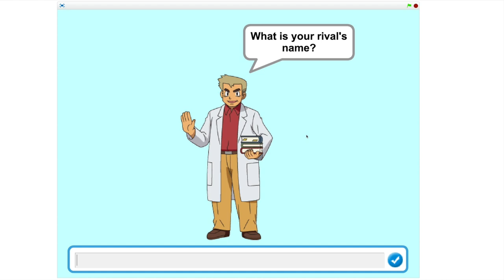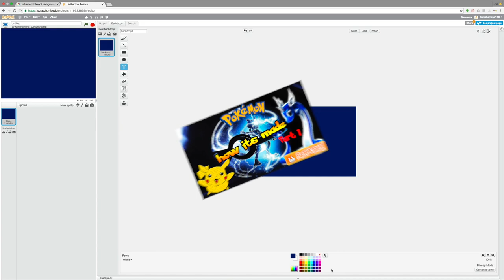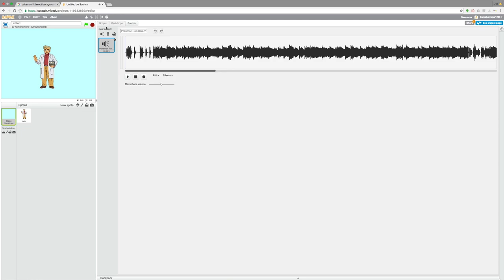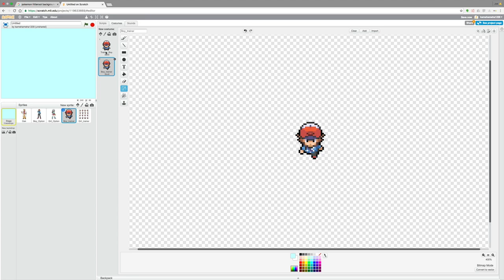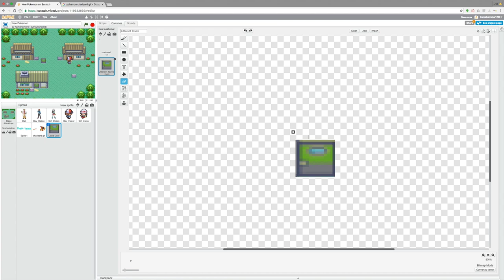You can Make A Pokemon Game using Scratch! | Part 1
== ReUpload ==

If this video can go viral and hit at least 100k views and 100 likes then I will ask my niece very kindly if She can make a part 2.

This is an old video tutorial that I got my niece to make - she is now 20 years old and is incredibly talented, I have no idea how to use scratch and apparently it is a very easy and simple to use game engine.

This video shows what she did in order to create the first steps to making your own Pokemon game just like the old gameboy classics.

If the video does turn out to be quite popular then i will ask my niece to see if she will make a part 2.

This is not a tutorial but a showcase of what my Niece had learnt to make a Pokemon game using Scratch.

►DRINK WATER

=== SOCIALS ===

=== CREATOR CODE ===

► JAVAWOCKEE

===  WISHLIST ===

=== PC SPECS ===